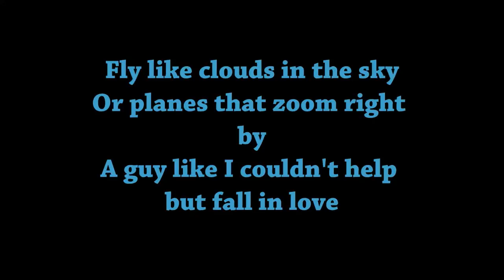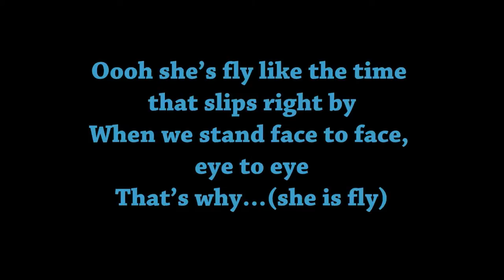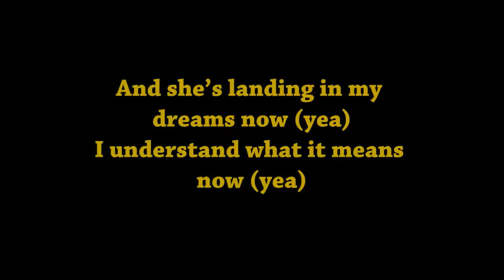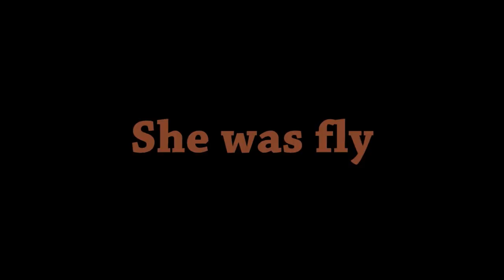Full Crate & Mar - She Was Fly (ft. Eric Roberson) LYRICS VIDEO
Track 5 off the "Conversations With Her" EP